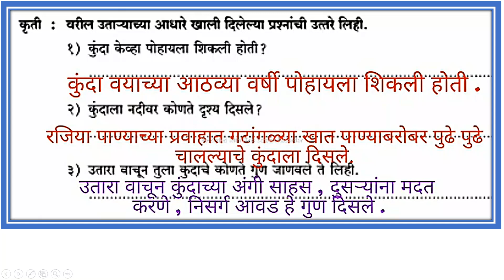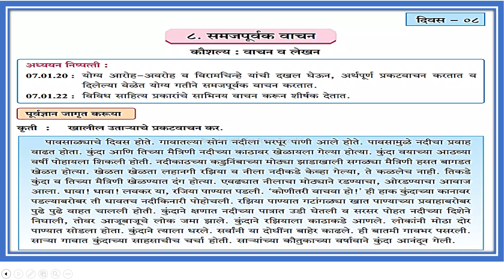सेतू अभ्यास आठवी मराठी दिवस 8 setu abhys athavi marathi divas 8